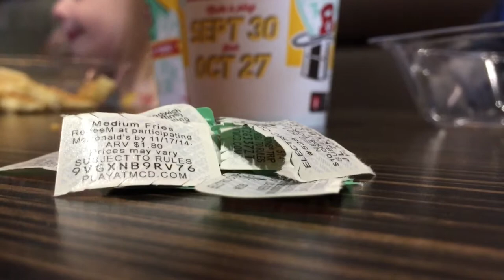Happy Birthday, Lain (ABL 023)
After celebrating Krystal's (belated) birthday yesterday, we're celebrating our niece turning 8 today! Then after a photographing an event for VIP Magazine, I head of to South Street Comedy Club in Jackson, TN to film comedians, Monty Mitchell, Brad Hinderliter, J Lamarr, and Guest Emcee for the Evening, Joe Kelley, only to witness a couple of girls that are way too drunk start heckling the comics and get kicked out of the club! Insane night of fun, laughter, and a little drama. lol.

"Burn" by In This Moment

- LINKS -

- CREDITS -

Episode 023, October 11, 2014: "Happy Birthday, Lain"

Motion Graphics by:
Sebiche Argentino

Theme Song::
“A Beautiful Life” by Tim McMorris